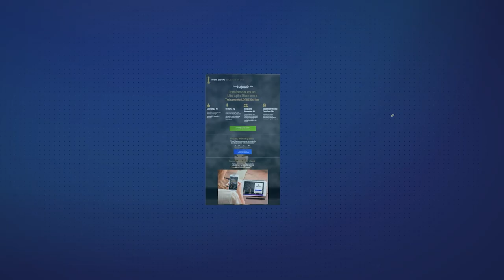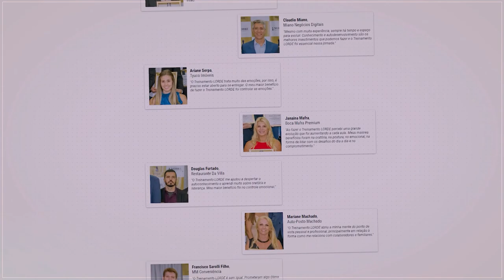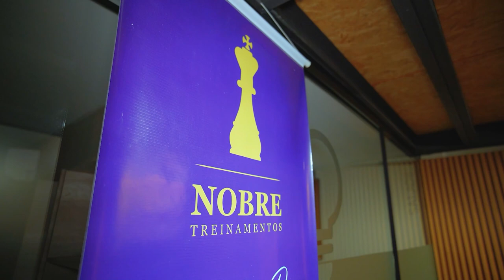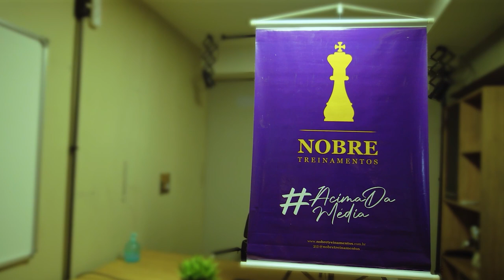Treinamento LORDE ONLINE | Nobre Global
0:00 Apresentação Nobre Global
2:07 Apresentação Rodrigo Valentini
2:50 Apresentação Nobre Treinamentos
4:24 Vídeos Chamadas